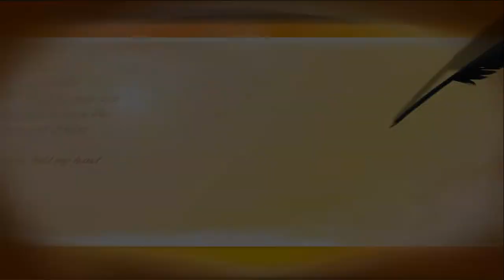How to Daven Maariv Prayer Nusach Ashkenaz (with pauses)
Nusach Project - this project is to help preserve and perpetuate the authentic, traditional nusach of Eastern European Ashkenazic Jews. Learn how to daven the night Maariv prayer with world famous Cantor Rabbi Moshe Schulhof. This instructional will walk you through the correct davening for the Ashkenazi Maariv prayer.
Sections:
1) Maariv
2) Kadish and Aleinu